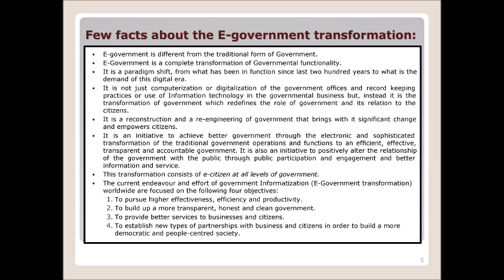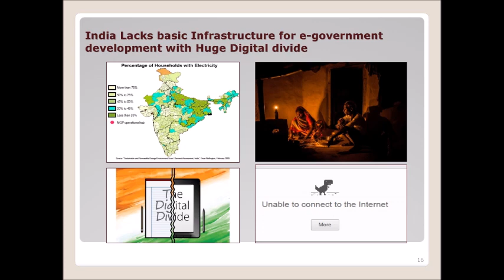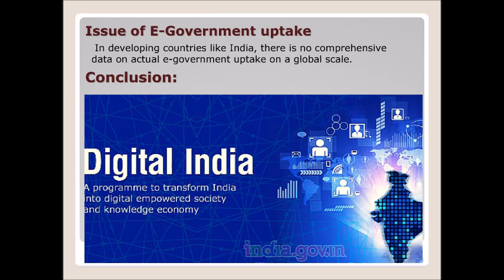Digital India : The Move towards E-government transformation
Conference presentation: Saurabh Chandra
International conference on Good Governance: Initiatives, Challenges and Prospects
Department of Public Administration
Punjabi University, Patiala, Punjab, India